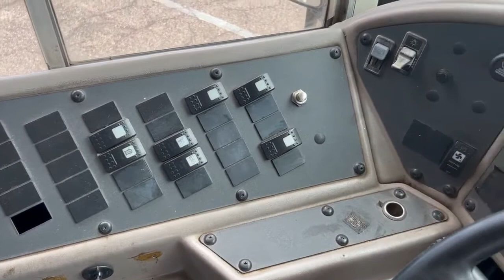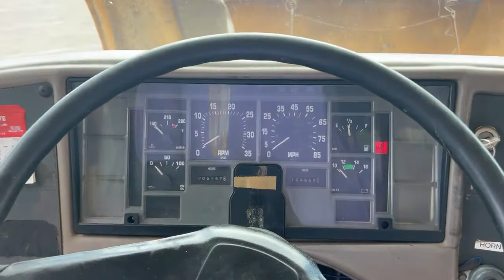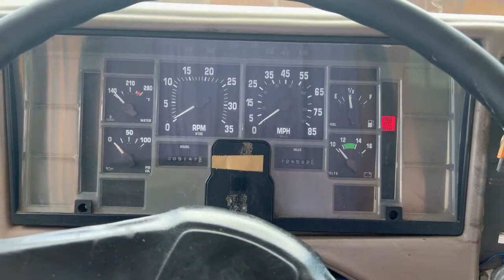2004 International CE200 35 Passenger School Bus (124,561 Miles) #05